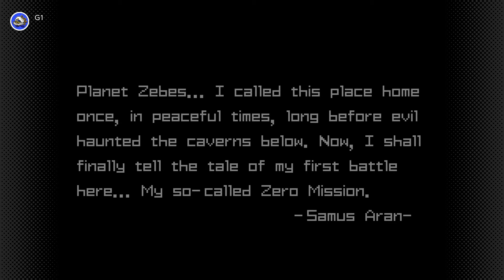La prima avventura di Samus - Metroid Zero Mission - 1 - Nintendo Switch - Gameplay ITA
Ecco a voi la prima avventura di Samus. La versione che andremo a giocare sarà quella per GameBoyAdvance  appena uscita col Pacchetto Aggiuntivo del Nintendo Switch Online! Godiamocela insieme :D

WiiU: Axios01
STEAM : Axios00